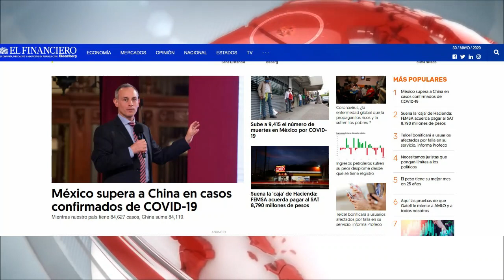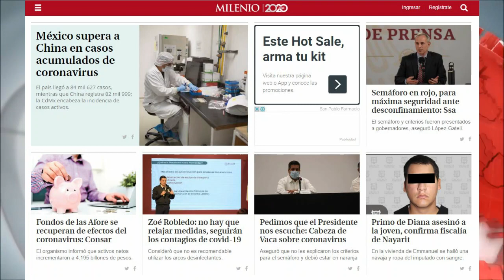Portadas Digitales Nacionales del 30 de Mayo del 2020